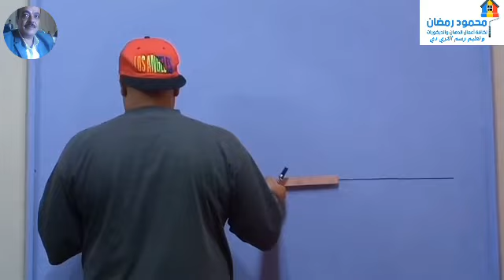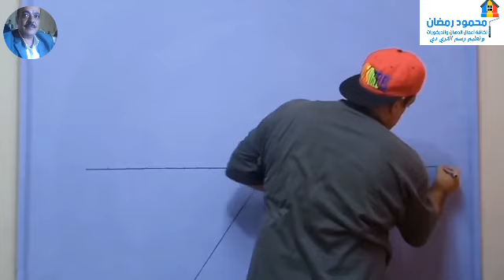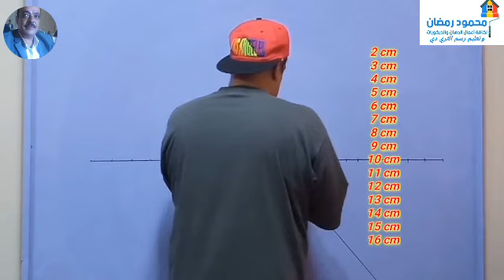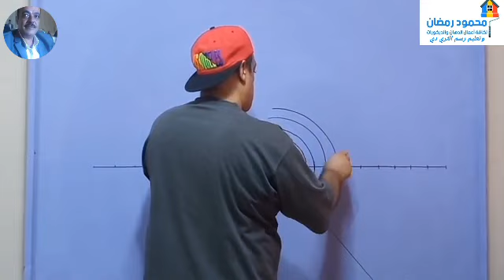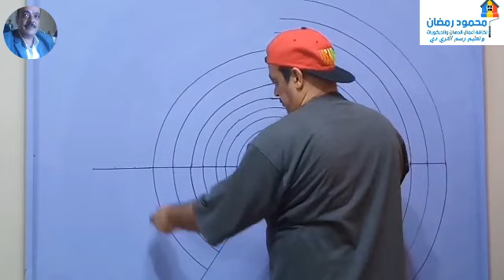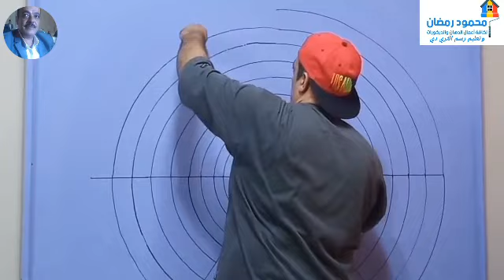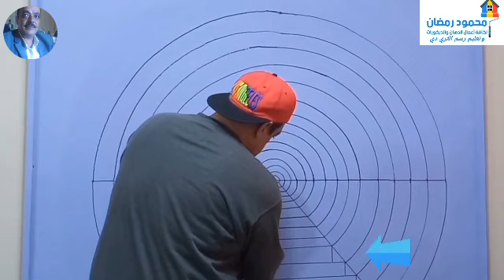كيفيه عمل النفق الثري دي باسهل طريقه للمبتدئين جديد2012_2022.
احدث الوان دهانات الحوائط2021.خلفيات غرف نوم2021، الوان غرف نوم 2021, الوان شقق2021, جديد الالوان، ديكورات شقق،دهانات شقق، الوان شقق، الوان جديده،الوان غرف نوم لونين،رسومات غرف نوم،الوان غرف الصالات،احدث الوان دهانات الحوائط2021.احدث ديكورات النقاشه 2021.اصباغ غرف نوم.الوان. الوان غرف نوم.ديكورات نقاشه غرف نوم.صبغ غرف نوم.صبغ غرف نوم ,عرسان.صبغ غرف نوم عرسان 2021.الوان شقق عرايس 2021.
Top 50 False Ceiling Designs
Simple False Ceiling designs For Living Room
Gypsum Ceilingfalse ceiling designs for hall
bedroom ceiling designs for india
false ceiling designs for bedroom
house bedroom false ceiling design
Your Queries -
wall painting
wall design
wall flower design images
wall painting art flower
wall flower design painting
flower wall painting
wall design flower
رسم تنجيد،,
اعمال يدويه،,
اعمل لتزيين غرف البنات،,
احدث ديكور تنجيد،,
احدث ديكورات نقاشه تنجيد،,
جنب تنجيد نقاشه،,
ديكورات تنجيد نقاشه،,
ديكورات نقاشه تنجيد،
دهانات صاله روعه،الوان الدهانات2020،
دهانات،دهانات غرف،
دهانات غرف،
دهانات الصالات،
دهانات غرف الجلوس،
احدث الوان،
دهانات حوائط فخمه،
دهانات شقق،
دهانات حوائط برونز،
دهانات غرف جلوس مودرن،
دهانات الاسقف،
ديكور شرائح استيل،
ديكور استيل حديث،
دهانات حوائط،
ديكور تنجيد،
ديكور قطيفه،
ديكور القطيفه،
ديكورات منازل

ديكور غرف اطفال،
حوائط 2020 غرف اطفال
انواع الدهانات واسمائها
الوان حوائط صالات الجلوس
ديكورات نقاشه 3d
احدث الديكورات
طريقة دهان الحوائط
أفكار رائعة للدهانات 2019
أحدث ديكورات النقاشه2020,
ديكورات نقاشه حديثه،
ديكورات نقاشه2019,
تعليم ديكورات دهانات،
احدث الوان دهانات الحوائط 2020,
احدث الوان غرف النوم,
احدث الوان حوائط,
الوان دهانات 2020,
الوان,
الوان غرف نوم,
الوان شقق 2020,
ديكورات نقاشه عرف نوم،
الوان دهانات حوائط 2020,
موضة الوان غرف الاطفال 2020,
الوان اصباغ الجدران الكلاسكية احدث الوان 2020,
ألوان غرف النوم,
موضة الوان ريسبشن 2020,
احدث الوان دهانات الحوائط 2020 _ 2021 غرف نوم,
عمل جمب مقلم,رات غرف نوم،
ديكورغرف نوم،
ديكورات ترخيم،
ديكورات2020،
ديكورات منازل،
ديكورات نقاشه،
ديكورات عرف نوم،
ديكورات دهان3d،
الوان الحوائط 2020,
أحدث الوان2020,
دهانات حوائط،
موضة الوان الدهانات 2020,
ديكورات شقق،
موضة الوان دهانات 2020,
الوان الدهانات 2020,
ديكوردهان ثري دي،
ديكور تنجيد،
ديكورات الوان ،
ديكورات منازل بسيطة،
ديكورات،
عالم الالوان،
الوان غرف الجلوس،
تدريب الالوان،
احدث الألوان 2019,
رسم تجريدي،
نقشات صبغ فابيانو،
أحدث الوان دهانات الحوائط 2020,
ديكورت غرف،
ديكورات حبس،
ديكور،
رسومات استنسل،
دهانات استنسل،
طريقه عمل الاستنسل،
احدث دهانات 2020,
الوان حوائط 2020,
ديكور السواريه،
رسم استنسل،
ديكور استنسل،
اصنع بنفسك ديكور،
ديكورقطيفه،
ديكوردهان ثري دي،
قطعه قماش،
ديكورات منازل،
ديكورات نقاشه،
ديكور جديد،
ديكورات شرائح ستيل،
ديكوراستيل حديث،
دهانات الديكورات،
 دهانات حوائط،
ديكورات جبس بورد،
الياقوت والمرجان،
الصباغات،
كروب صباغين العرب،
الوان الموضه،
واصباغ،
صباغين العراق ،
روعه ديكورات،
عالم الاصباغ،
صباغين بغداد،
اصباغ،
صور اصباغ
اصباغ وجهات جديده،
اصباغ حرارية ،
صباغه ابواب،
ديكورات استقبال جديده،
اجمل الديكورات ،
صورغرف نوم،
اعمال حديثه،
استوكه،
جبس المنقوش،
اقواس الجبس المغربي العصري،
كيف ادهن بنفسي ديكور ,
تحياتى لكم 🌹👍

تحياتى لكم